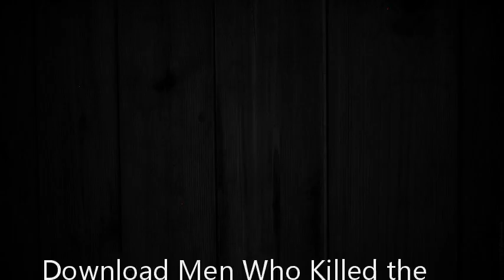Men Who Killed the Luftwaffe: The U.S. Army Air Forces Against Germany in World War II